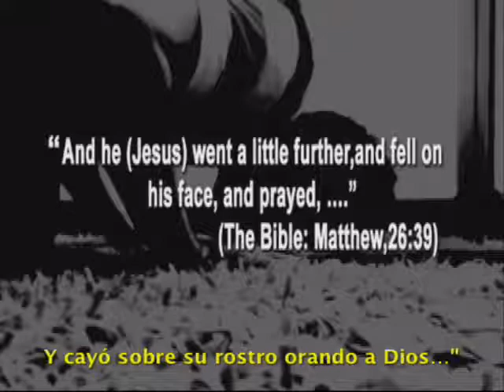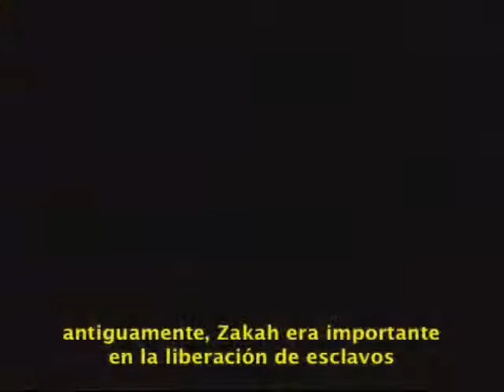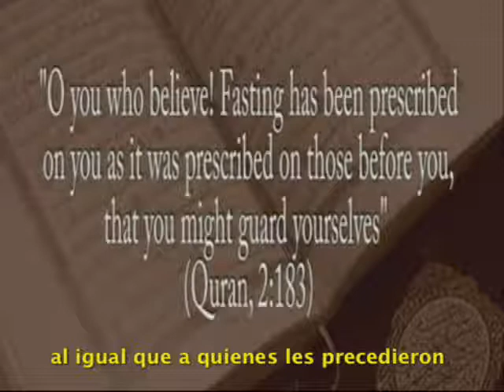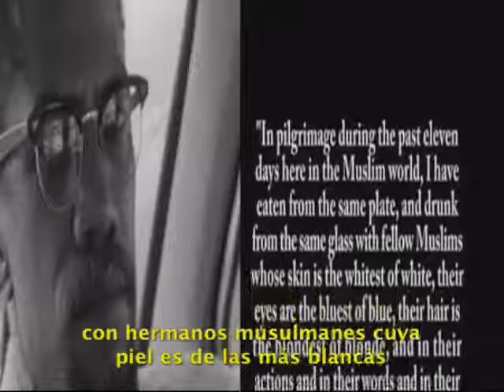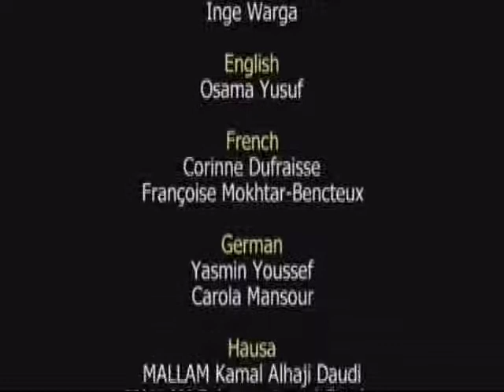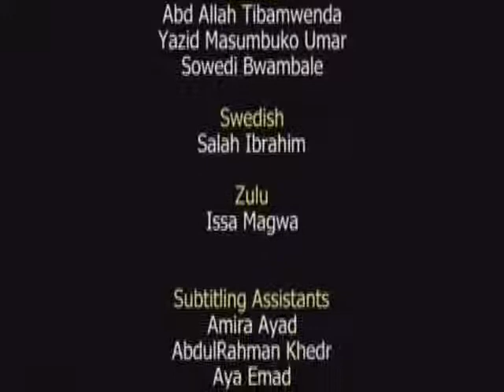Islam In Brief - Spanish 8/8